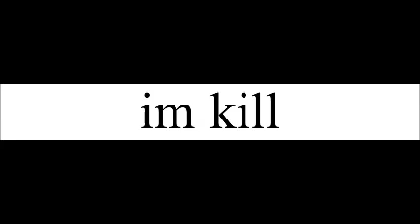#223. Lil Kim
An anagram of Lil Kim